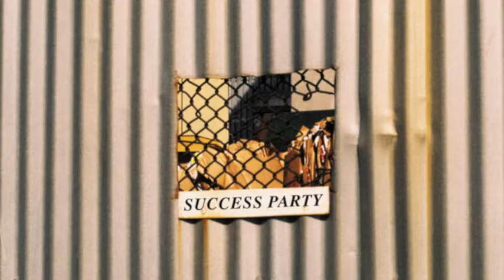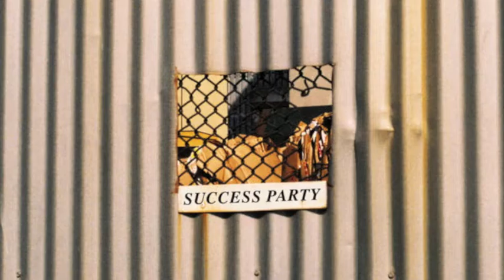RUGS- Lovely Things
Always stuck in my head.